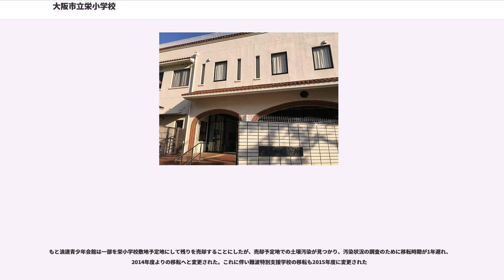大阪市立栄小学校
大阪市立栄小学校（おおさかしりつ さかえしょうがっこう）は、大阪市浪速区にある公立小学校。

1872年に創立し、浪速区では歴史の古い小学校の一つである。

校地は現在の大阪人権博物館の場所を経て、1975年に木津川2丁目に移転し、2014年には浪速東1丁目・もと浪速青少年会館敷地に移転した。

当時の西成郡渡辺村（町村制実施で西浜町）の住民が学校設置の要望を出し、1872年に徳浄寺境内にて西大組第二十二区小学校として開校した。1875年9月に竣工した校舎は、学校の記念誌によると当時日本一と称されたと記されている。学校制度の変遷などを経て、1893年には西成郡栄尋常高等小学校と称した。校名は所在地のかつての地名である渡辺村字栄町による。

西浜町は1895年、大阪市の第一次市域拡張により大阪市（南区、1925年分区で浪速区）に編入された。これに伴い大阪市栄尋常高等小学校と称している。

児童数の増加により、1922年には栄小学校より分離する形で、南区木津北島町（現在の浪速区浪速東1丁目・もと浪速青少年会館、2014年より栄小学校敷地）に大阪市栄第二尋常小学校（のち東栄（とうえい）国民学校）を設置した。これに伴い従来の栄尋常高等小学校は大阪市栄第一尋常高等小学校へと改称している。

栄第二小学校の所在地付近はもともと西浜町ではなく隣接する木津村であり、大阪市編入後も南区木津北島町と呼ばれていた。

昭和時代初期までの大阪市は学区制を敷いていた。ここでの学区制は「校区・通学区域」の意味とは異なり、市内をいくつかの小学校費用負担区域（学区）に分け、小学校設置・運営に関わる諸費用は大阪市の直営ではなく地域の財産として運営する仕組みのことを指す。現在の浪速区界隈では大阪市編入前の旧町村ごとに学区を設置してそれぞれ学校運営にあたっていた。

木津北島町の児童は、本来は木津学区（旧木津村）の小学校（現在の敷津小学校・大国小学校）へ通学することになっていた。

しかし木津北島町周辺の人口の急増は栄学区（旧西浜町）の膨張による要因が大きいことを背景に、木津学区では同地区在住児童に栄小学校への就学をすすめた。一方で栄学区では、学区外にあたる同地域からの栄小学校への受け入れが困難だった。また地域に貧困層が多く集住していた背景もあり、地域での児童の不就学の状況が目立つようになっていた。

不就学を解消するために1921年に木津北島町を栄学区に編入し、小学校を増設することにした。この編入を象徴するかのように、同年、木津北島町は栄町に改称されている。翌1922年に増設された小学校が栄第二小学校にあたる。

栄小学校校区周辺では、地域の貧困層児童向けの夜間小学校として、1911年に有隣（ゆうりん）小学校が開校している。当時の難波警察署長が学校設置構想を出し、地域で皮革業を営んでいた新田長次郎ら地域の篤志家が寄付金を出して開校にこぎ着けている。

有隣小学校は私立学校として発足したが、1922年に大阪市に移管された。1927年には有隣勤労学校に改編され、小学校に準じた課程を持つ各種学校として運営されることになった。

有隣小学校の敷地は、今宮駅西側（現在の大阪市立浪速第一保育所および市営住宅付近）にあった。

1941年の国民学校令施行により、従来の栄第一尋常高等小学校は栄国民学校に、栄第二尋常小学校は東栄国民学校にそれぞれ改称している。

大阪市では国民学校への改編の際、従来「地域名＋創立順の番号」で命名されていた学校についてはこれを廃し、地名などを取り入れた学校名へと一斉に変更する方針をあわせて出している。これに伴い栄・東栄の校名となった。

また有隣勤労学校も1941年に国民学校に改編され、有隣国民学校と称した。有隣国民学校は1944年に南栄（なんえい）国民学校へと改称した。1945年6月には高等科単独へ改編されている。

太平洋戦争の戦局悪化により、1944年以降大阪市など大都市の国民学校児童について学童疎開が実施されることになった。疎開方法は縁故での疎開を原則としたもの、縁故疎開できない児童については学校単位で集団疎開を実施することになった。疎開先の府県は各行政区ごとに割り当てられ、浪速区の国民学校では滋賀県への疎開が決定した。栄国民学校の児童は野洲郡守山町（現在の守山市）へ、また東栄国民学校の児童は滋賀郡坂本村（現在の大津市坂本地区）および雄琴村（現在の大津市雄琴地区）へと疎開している。一方で南栄国民学校については、貧困層の児童...